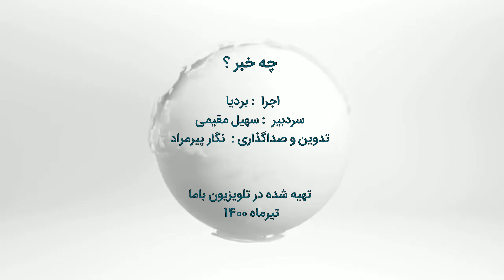نامه محرمانه ممنوع الکاری فرزاد فرزین تا فیلم زیرخاکی عابد زاده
دیگه چه خبر امروز رو با بردیا از اصغر فرهادی و عید قربان تا ممنوع الکاری فرزاد فرزین از دست ندید